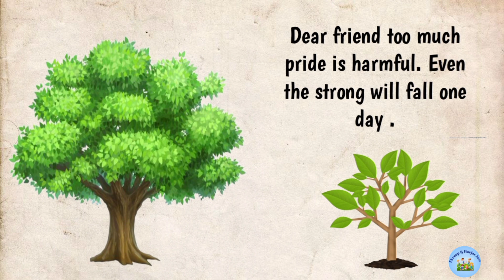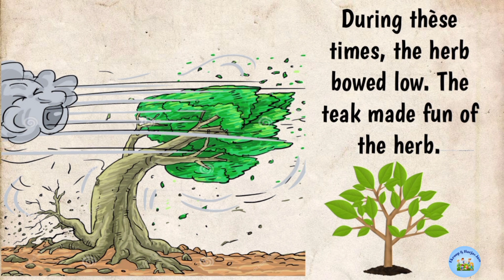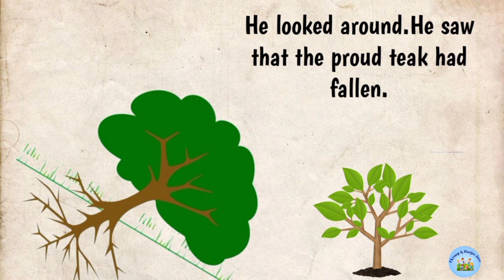Strong or Weak a short story l story stories l Moral stories l short stories for kids in English l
weakorstrong l

@EkroopHarjasJass l